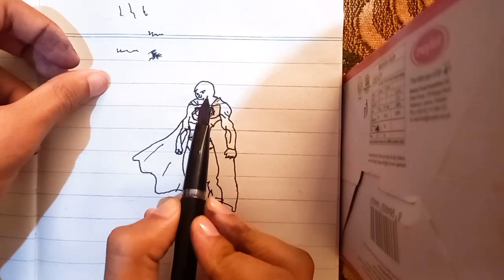How To Draw Superman Step By Step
In this video We Will Draw superman Step by Step